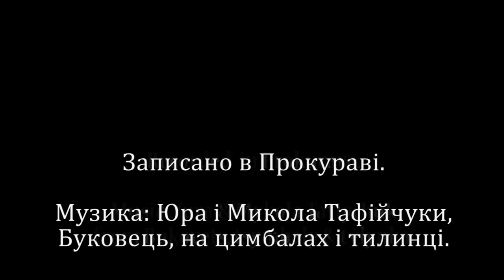STACKING HAY - МИСТЕЦТВО ГРОМАДИТИ СІНО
Traditional way of stacking hay in the village of Prokurava (Kosiv area).
Так громадять сіно в Прокураві на Гуцульщині.